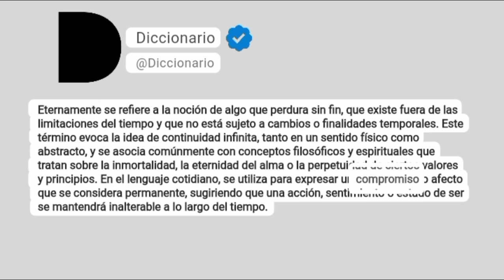Eternamente Significado En Español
Eternamente se refiere a la noción de algo que perdura sin fin, que existe fuera de las limitaciones del tiempo y que no está sujeto a cambios o finalidades temporales. Este término evoca la idea de continuidad infinita, tanto en un sentido físico como abstracto, y se asocia comúnmente con conceptos filosóficos y espirituales que tratan sobre la inmortalidad, la eternidad del alma o la perpetuidad de ciertos valores y principios. En el lenguaje cotidiano, se utiliza para expresar un compromiso o afecto que se considera permanente, sugiriendo que una acción, sentimiento o estado de ser se mantendrá inalterable a lo largo del tiempo.